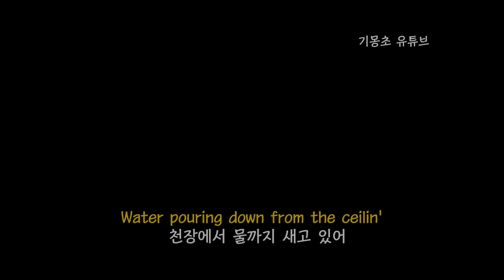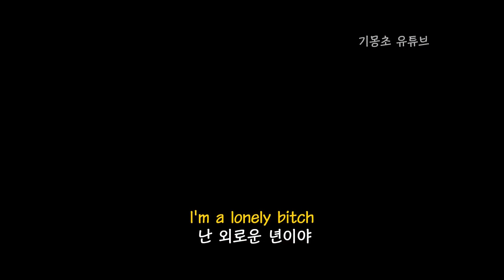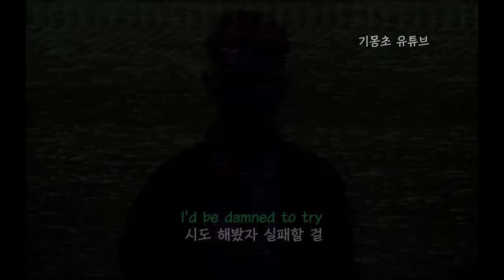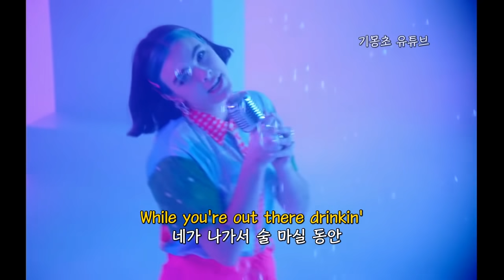짱 외로워, BENEE - Supalonely [가사/해석/자막/lyrics]